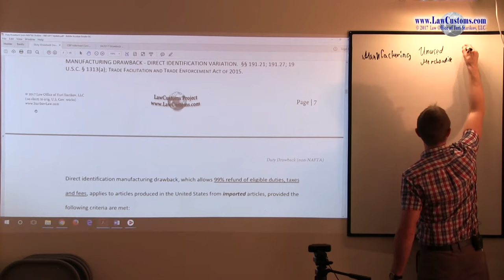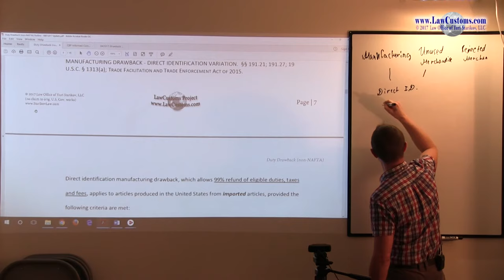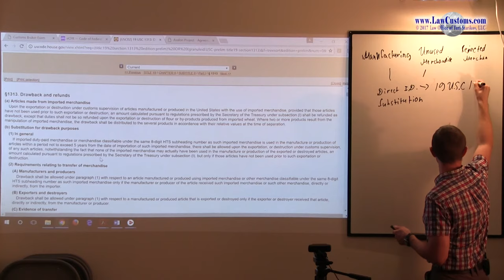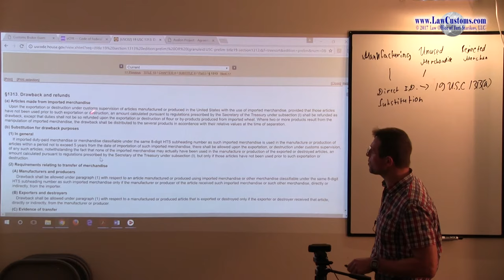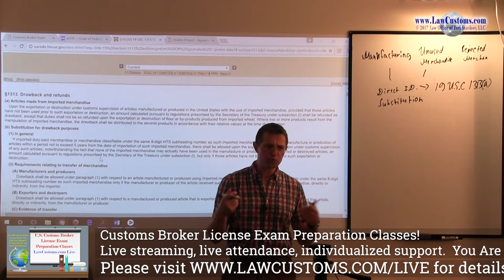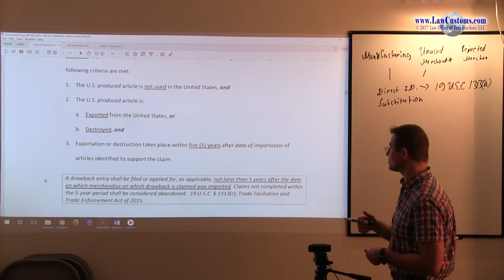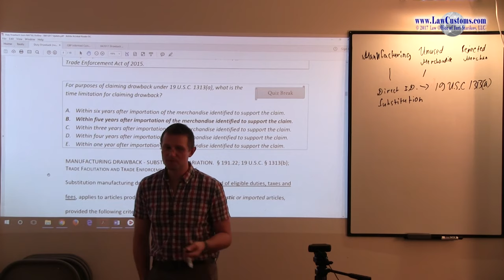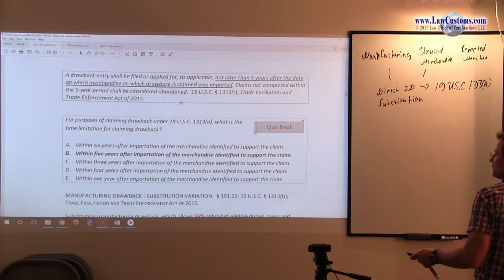April 1999 Question 25 U.S. Customs Broker License Exam Discussion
Following CBLE question is the focus of this video:

For purposes of claiming drawback under 19 U.S.C. 1313(a), what is the time limitation for claiming drawback?

A. Within six years after importation of the merchandise identified to support the claim.
B. Within five years after importation of the merchandise identified to support the claim.
C. Within three years after importation of the merchandise identified to support the claim.
D. Within four years after importation of the merchandise identified to support the claim.
E. Within one year after importation of the merchandise identified to support the claim.

The discussion is a part of lecture series designed to prepare for the upcoming April 2021 Customs Broker License Examination. for details about CBLE preparation classes.